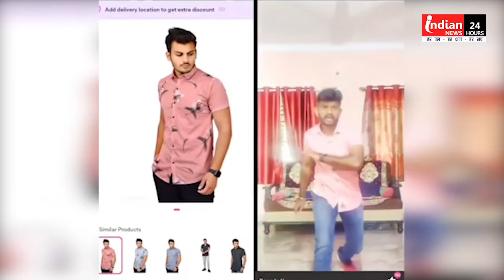Viral Videos by @IndianNewsMPCG IndianNewsmpcg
Indian News का special program जिसमे आपको ऐसे ऐसे viral videos देखने मिलेंगे जिसको देख आपके होश उड़ जाएंगे

IndianNewsmpcg